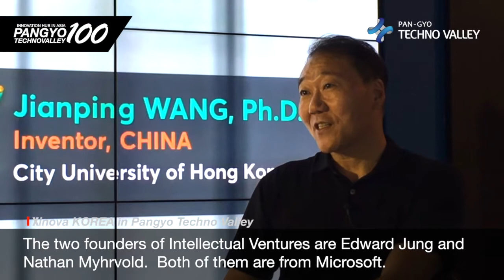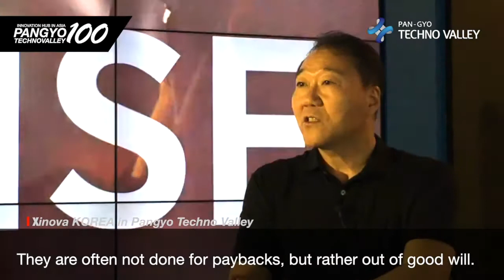[100 Companies in Pangyo Techno Valley] Xinova Asia Leads Successful Open Innovation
[Pangyo Technovalley, Innovation Hub in Asia] Xinova Asia Leads Successful Open Innovation

- Global Innovation Network with Experts from Business, Academia, and Institutions
- Joint Development of Thousands of Innovative Technologies and Business through Xinova's Network

Xinova Asia provides companies with innovative services to solve problems and brace for the future. As a part of the global startup acceleration project by the Gyeonggi provincial government and Gyeonggi Business & Science Accelerator (GBSA), it is running 2020 Xinova Global Acceleration Program at Startup Campus Global Acceleration Center in Pangyo Techno Valley. The program selects promising startups in various Industry 4.0 sectors such as green energy, IT and AI, and bio-healthcare and provide residence in the center for one year and various support to help them enter the global market.

Xinova is a company spun out of Intellectual Ventures, a global patent holding firm founded in 2000 by former Microsoft Technology Chief Officer Nathan Myhrvold and former Microsoft Chief Software Architect Edward Jung. Xinova, established in 2017, has defined innovation challenges, offered solutions, and supported commercialization in close connection with its global innovation network that is joined by about 12,000 experts including scientists, engineers, inventors, and business experts from the world's top-class universities and research institutions.

Xinova Asia, a joint venture of Xinova, has secured companies from startups to large companies in Korea as customers and is expanding its business to the Asian market under the leadership of Chairman Yongsung Kim, former CEO of Doosan Infracore. When Kim heard about the plan to establish Xinova from Edward Jung, he thought that a global innovation network like Xinova is essential to improve the global competitiveness of Korean companies. So, he planned to establish Xinova Asia.

Kim who was the first Korean partner at McKinsey & Company joined Doosan Group and served as the CEO of Neoplux, its affiliate venture capital firm, Chief Strategy Officer of Doosan Group, and the CEO of Doosan Infracore. His career and experiences were considered suitable for consulting to resolve issues facing companies, so by him and Xinova together, Xinova Asia opened its office in Teheran-ro, Seoul in June 2017.

Since then, Xinova Asia, aiming to realize and maximize value by placing the four elements of innovation – ideas, talents, capital, and demand – in the right place, has provided many startups, SMEs, and large firms with Product & Technology Innovation Service and Business Model Innovation Service in an open innovation format.

Going a step further, it has also been running 2020 Xinova Global Acceleration Program since 2020 as a part of a global startup fostering project by the Gyeonggi provincial government and GBSA. This program selects 10 promising startups and SMEs every year to provide not only office space and infrastructure support but also local market expert training, global expansion training, and tailored advice from local experts to ensure that more than half of the companies can achieve practical results of stepping into the global market. "The program is to set a specific goal based on each company's capability and reinforce their global competitiveness for global expansion. To keep this project going continuously and solidly, we are trying our best to build a healthy ecosystem and talent network for startups in Korea," said Kim.
He also added, "Pangyo has a great location along with so many business-friendly policies that we don't even know where to use them. However, to create an active and dynamic ecosystem like Silicon Valley, we need to find a link to ensure active interactions between Pangyo and the global ecosystem and more programs to develop new technologies and businesses backed by various experiences from large company careers. Also, the innovative link should be strengthened financially to enable startups, SMEs, and large companies to coexist based on common goals."